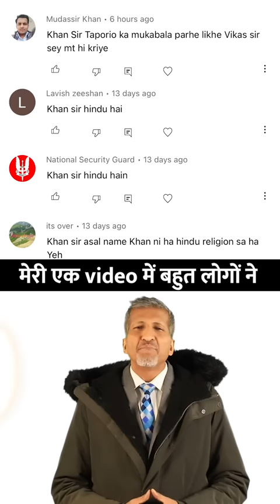क्या Khan Sir हिंदू हैं?